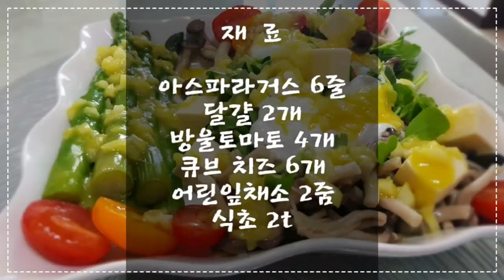◐아스파라거스,수란샐러드◑~드레싱이 한수👍드레싱이있어서 모든재료가 맛있다. 아메리칸 스타일의 샐러드◐ Asparagus, poached egg salad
📌 재   료
아스파라거스 5개
달걀 2개
느타리버섯 한줌
큐브치즈 5개
방울토마토 4개
어린잎채소 2줌
식초 2t

📌 Material
5 asparagus
2 eggs
a handful of oyster mushrooms
5 cubes of cheese
4 cherry tomatoes
2 handfuls of children's leaf vegetables
2 tons of vinegar
📌양파.머스터드 드레싱

머스터드 1T
잘게다진 양파 2t
설탕 2t
소금 1/2t
식초 1T
올리브유 1T

📌 Onions. Mustard Dressings
Mustard 1T
2 tons of chopped onions
2 tons of sugar
1/2t salt
Vinegar 1T
Olive Oil 1T

샐러드 만들기
다이어트 샐러드 드레싱 만들기
드레싱 만들기
다이어트 샐러드 만들기
다이어트 드레싱 만드는법